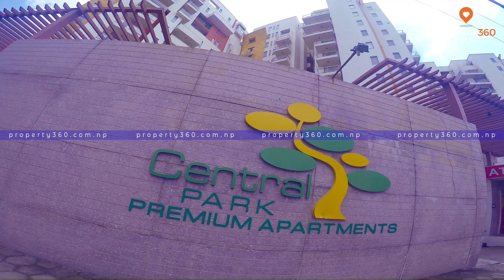|| Apartment in RENT at Central Park, Bishalnagar ||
This luxurious and fully furnished 1601 sq. ft. apartment is located at a prime location at Bishalnagar, Kathmandu. Entire 3BHK apartment with its spectacular interior design is indefinably pleasing to eye.

Property code: PROPNP0172
• 3 BHK
• Fully furnished
• Swimming pool
• Gymnasium
• Garden
• Parking space
• Earthquake resistant